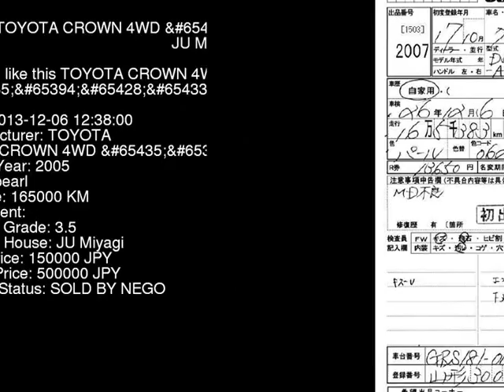2005 TOYOTA CROWN 4WD_i-Fou GRS181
the Authority on JDMs since 2007!  . Details on this car from auction in Japan